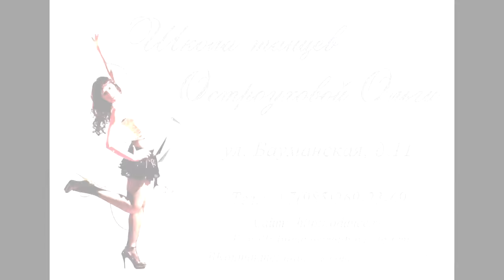CatWalk V - Элина Дианова, pole sport, kids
CatWalk Dance Festival V, part I